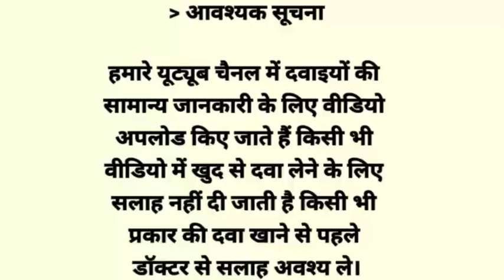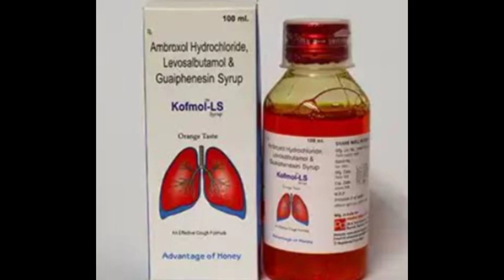Kofmol LS syrup